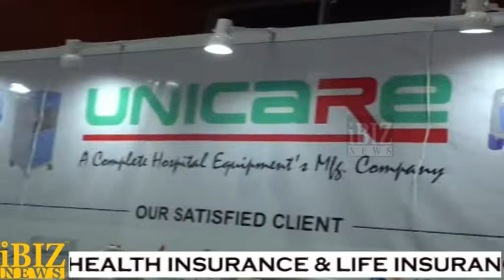INDIA MED EXPO HYDERABAD 2019